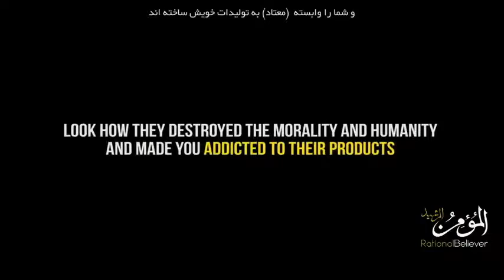Open Your Mind